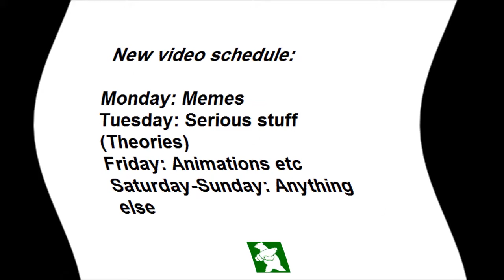THE RISE OF THE MOST GLORIOUS CHANNEL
We have reached the beginning target: 50 grateful followers!
Now we can start on the crusade to make the Internet a less scum-filled place! Join us, as we start the rise of something truly GLORIOUS!

Join us as, we rise, as the reign of asimple!

Comments are appreciated above all, as they are helpful!
*Baddum* *Crash*